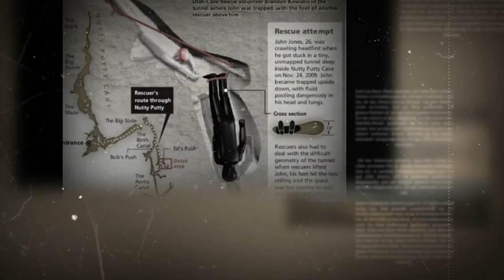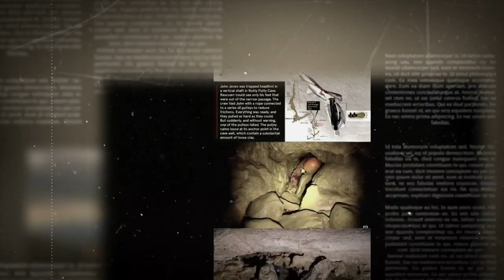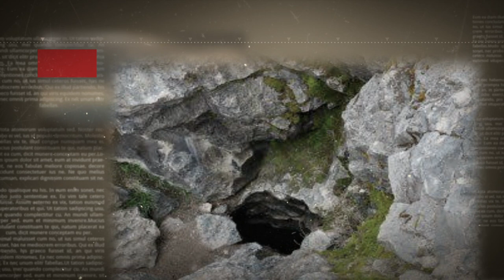Share Now! This is 5 Truth of John Jones in Nutty Putty Cave